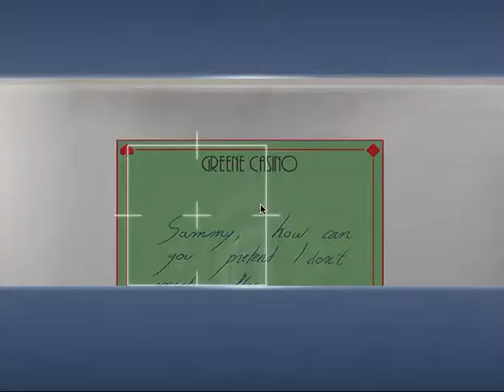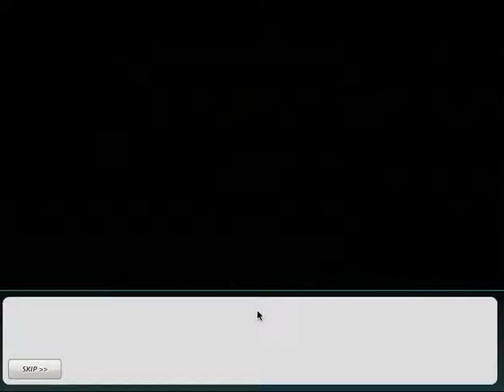Criminal Case: Case 12- Examine note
Criminal Case - Case 12